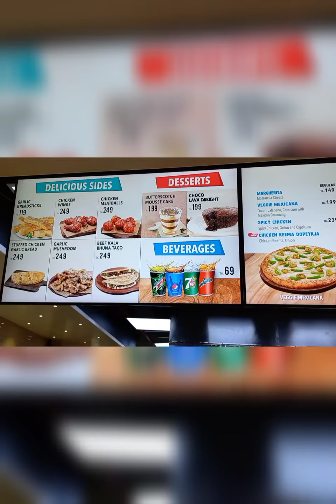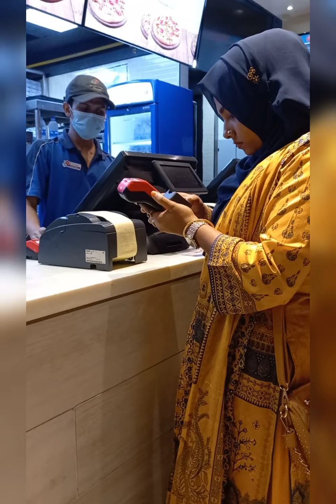Domino's Pizza 🍕||Shafin and Mummy's vlog 😋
{Edit by Samia}♡